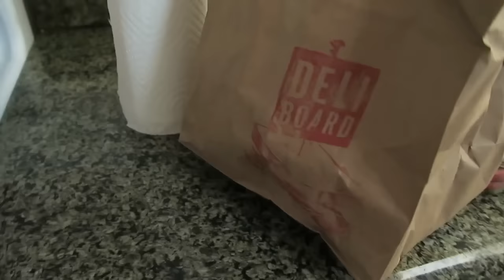MY DREAMS COME TRUE!!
We get some early morning grocery shopping done at Molly Stones. Datev tells us a little about her new company perks. I show you guys a quick little tour of the new apartment. I take a nice stroll through San Francisco. Datev and I grab an evening coffee and walk to the park. Datev confesses her love of San Francisco.